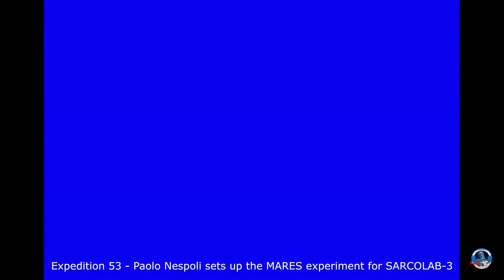Missione VITA - Nespoli assembla esperimento MARES/Sarcolab-3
Lo scorso 15 settembre Paolo Nespoli insieme ai suoi colleghi ha montato e configurato la struttura del sistema Muscle Atrophy Research & Exercise System (MARES) nel modulo Columbus, per le attività dell'esperimento Sarcolab-3 previste la settimana prossima. L'installazione ha coinvolto la cavigliera, gli elettromiografi e la stimolazione elettrica percutanea (PEMS) su MARES.
I dati raccolti per Sarcolab-3 verranno confrontati con misure pre e post-volo per valutare l'impatto della perdita muscolare indotta da microgravità.
L'adattamento miotendinoso e neuromuscolare al volo spaziale a lungo termine (Sarcolab) studia l'adattamento e il deterioramento del muscolo del polpaccio, dove questo si unisce al tendine di Achille che lo collega al tallone sopportando i carichi di tutto il corpo.
Campioni di fibra muscolare vengono prelevati dai membri dell'equipaggio prima e dopo il volo, e analizzati per le modifiche delle proprietà strutturali e chimiche dei muscoli. Attraverso risonanza magnetica, ultrasuoni e stimolazione tramite elettrodo sarà possibile valutare i cambiamenti muscolari e dei tendini causati dalla prolungata esposizione alla microgravità.